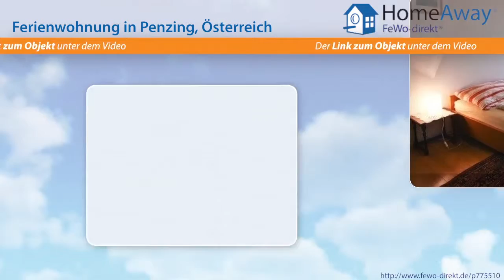Wien: Komfortable Ferienwohnung in ruhiger Villen-Grünlage im Westen der - FeWo-direkt.de Video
Ferienwohnung in Wien Österreich für 6 Personen :
Die komfortable Ferienwohnung befindet sich im Erdgeschoss unseres Hauses in ruhiger Villen-Grünlage im Westen Wiens. Am Rande des Wienerwaldes gelegen, mit eigenem Garten zum erholen. Unternehmungslustige und Gäste, die geschäftlich unterwegs sind, kommen mit der guten Verkehrsanbindung schnell in das Stadtzentrum (Stephansplatz ca.25min). Parkplatz vor dem Haus. Viele Sehenswürdigkeiten in...